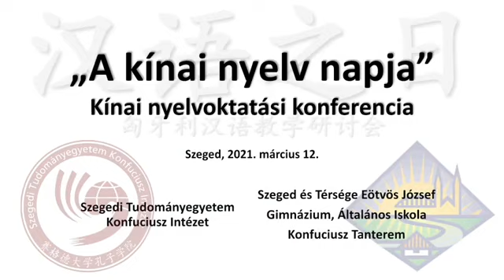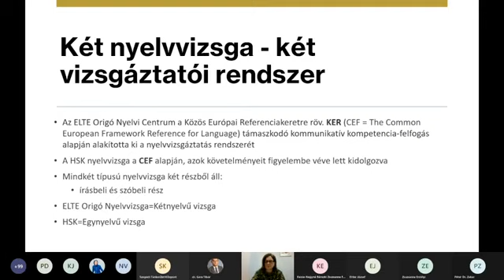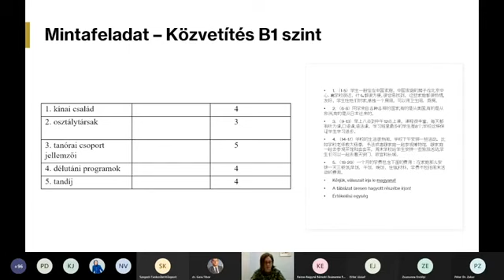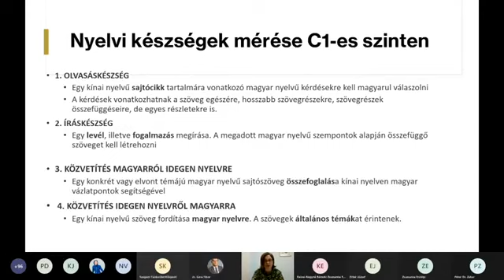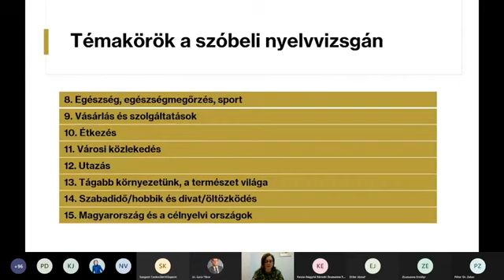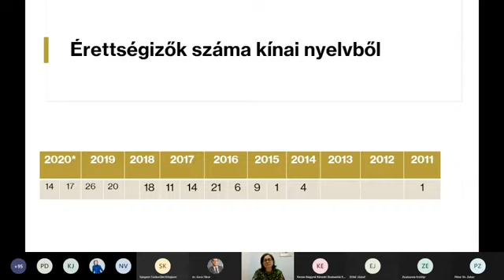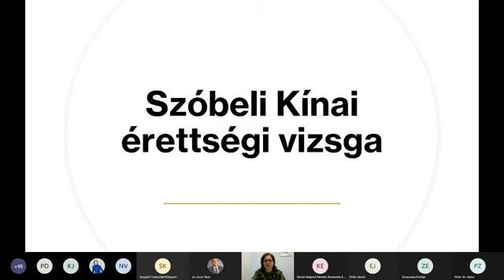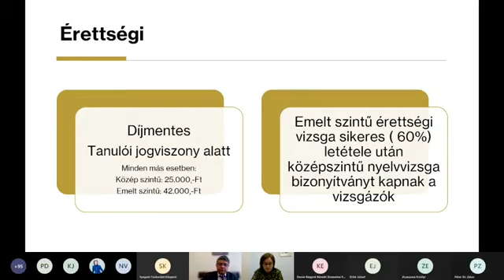Kínai nyelv napja 2021. - Nyelvvizsga és érettségi kínai nyelvből – problémák, nehézségek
SZTEJKI Eötvös József Gimnázium, Általános Iskola

Előadó: Gulyás Anett egyetemi adjunktus
Pázmány Péter Katolikus Egyetem Bölcsészettudományi Kar Kínai Tanszék